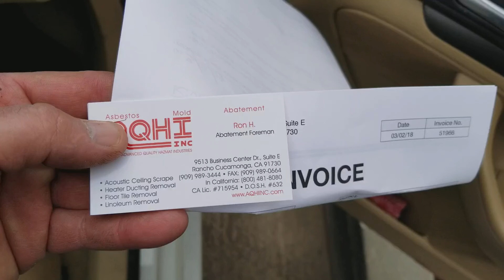Asbestos duct removal call these guys don't waste your time with anyone else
If your in the orange county area or riverside area ASK SPECIFICALLY FOR RON. He it the guy who did my ducts and did a great job. I would not call anyone else. Neat clean everything covered and protected. not even a spec of dust when they left.